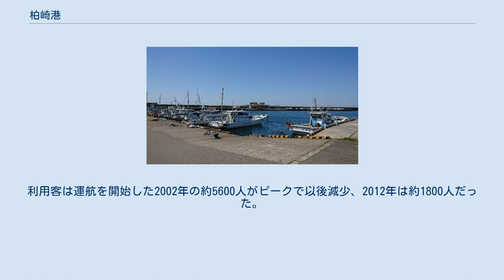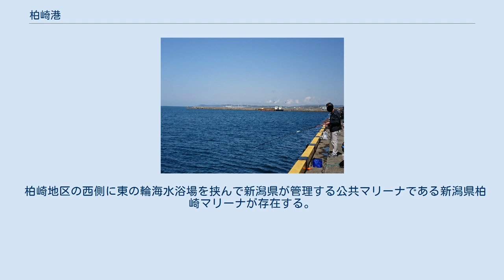柏崎港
柏崎港（かしわざきこう）は、新潟県柏崎市に所在し、新潟県が管理する地方港湾である。
 古来から天然の地形を活かした港として利用されていたが、1892年に柏崎倉庫株式会社および柏崎浮船株式会社が創立され近代的な物流が開始された。
1922年から1927年にかけて防波堤および防砂堤が築造され、現在の港湾の基礎が整備された。
1952年には港湾法における港湾区域指定により本格的な整備が開始され、船舶の大型化に対応するため東側へ拡張された。
1971年に国際貿易港となった後は、中越地方向けの木材、セメントを扱う工業港として発展、2007年の新潟県中越沖地震では、海上からの支援拠点として活用された。
 第二次世界大戦後の港湾整備に関しては、1953年に柏崎港期成同盟会の会長となった田中角栄の貢献が大きいと言われている。
 2017年度の発着数は601隻（194,214総トン）、うち外航商船7隻（11,513総トン）、利用客数は184人（乗込人員92人・上陸人員92人）である。
 西防波堤（長さ2,280メートル）の内側に西埠頭・中央埠頭・東埠頭・中浜埠頭と7つの岸壁を備えており大型船舶が接岸できる中浜埠頭・東埠頭では、貨物が取り扱われている。
中央埠頭付近は、漁船などの小型船舶の係留に利用されている。
 旅客埠頭である西埠頭では2002年から港湾活性化事業の一環として、柏崎市や柏崎市観光協会などの支援を受けて柏崎観光汽船が福浦八景を遊覧する観光船「はまなす」を夏期に運航していた。
約50分間の周遊航路だったが、利用客の減少により2012年に運航を終了した。
利用客は運航を開始した2002年の約5600人がピークで以後減少、2012年は約1800人だった。
また、春期にはイルカウォッチングの運航も行われていた。
 中浜埠頭2号岸壁、中浜埠頭3号岸壁には貨物船だけでなく、クルーズ客船「飛鳥II」や 「ぱしふぃっくびぃなす」が来航する。
休日は釣り人でにぎわう。
 また、西埠頭には観光施設「夕海」（ゆうみ）が設置されている。
 柏崎地区の西側に東の輪海水浴場を挟んで新潟県が管理する公共マリーナである新潟県柏崎マリーナが存在する。